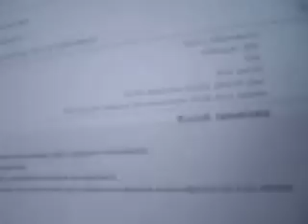Eesti Energia röövib Hillar Kohvi poole suurema arvega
Eesti Energia teenib roppsuuri kasumeid ning tarbijatele saadetakse poole suuremad arved kui umbes aasta tagasi.